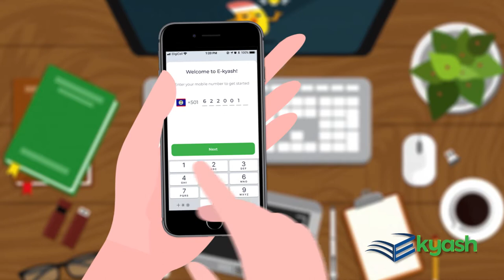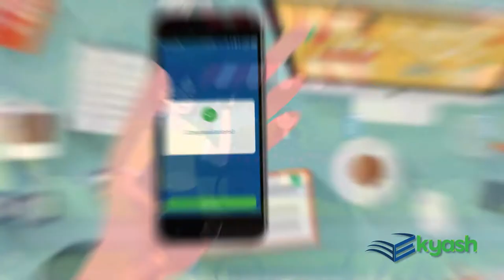E-kyash video 4: Person to Person transactions (P2P) with E-kyash